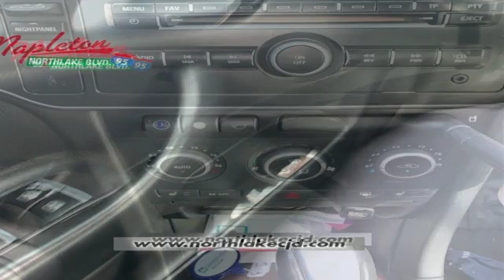Used 2008 Saab 9-3 Palm Beach Gardens FL West Palm Beach, FL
Year: 2008
Make: Saab
Model: 9-3
Trim: 2.0T
Engine: 2.0L 4-Cylinder MPFI DOHC Turbocharged
Transmission: 5-Speed Automatic with Sentronic
Color: Red
Interior: black
Mileage: 113977
Stock #: KTAA011832
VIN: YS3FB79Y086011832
2008 Saab 9-3 2.0T Laser Red 2.0L 4-Cylinder MPFI DOHC Turbocharged 2D Convertible FWD 5-Speed Automatic with Sentronic BRING IN THIS AD FOR $250 OFF ADVERTISED SALE PRICE!, No Haggle/No Hassle Pricing, Priced to Sell Fast. Recent Arrival! West Palm Beach 33404. In most cases almost all of our cars go through reconditioning and inspection process on certified.Located in West Palm Beach and the South Florida Area!

Kia Palm Beach Gardens, Florida, is a new Kia and used car dealer focusing on providing the best customer service and best Kia pricing in the Palm Beaches. We believe that a no-pressure sales environment fosters the best relationships with our customers. By offering a large and diverse inventory of new Kia vehicles and pairing them with monthly specials, Exceeding expectations is something that happens every day.